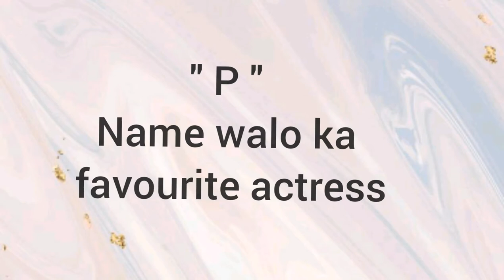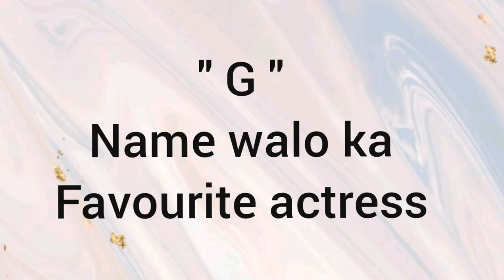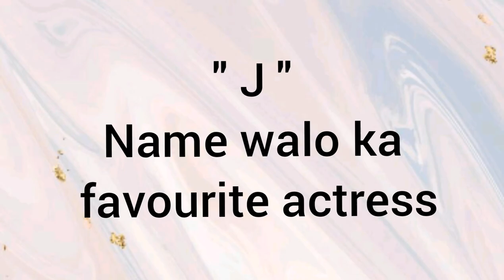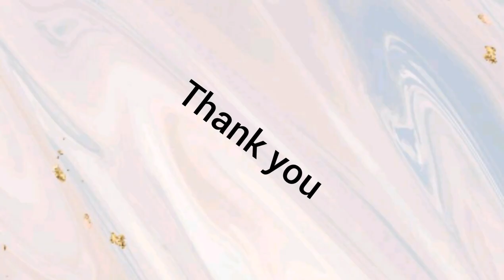Alphabet Name Walo Ki Favourite Actress||R Name Walo Ki Actress🙎new gift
👉Alphabet Name Walo Ki Actress

👉Alphabet Name Walo Ki Favourite Actress

👉A to Z Name Walo Ki Actress

name walo ka gf/bf

name walo ka baby

S name walo ka actress

all alphabet name walo ka actress

R name walo ka actress

A to Z name wale log ki actress